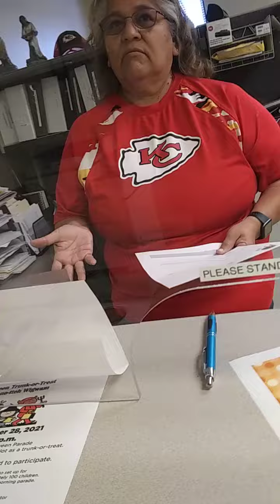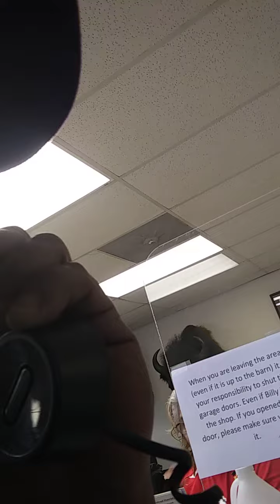DENIED buffalo meat for peyote ceremony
we just put tipi up and got our ceremonial wood ready for this wkend peyote mtg then went to our tribal buffalo department for buffalo meat... i filled paper work out then got denied by buffalo forman who is a whiteman